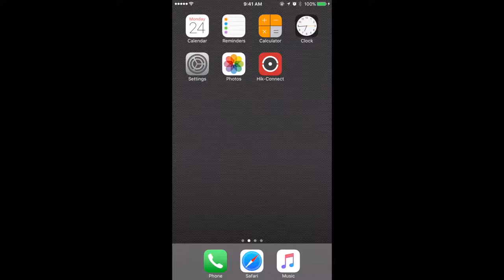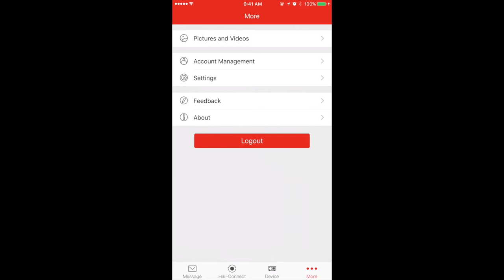HomeSafe Security CCTV systems demo on iPhone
This video is about how we can use HIK-connect found on App Store (iOS) or playstore (android) to view live images of the CCTV system, recordings of the CCTV system and also backup the footages onto the phone.